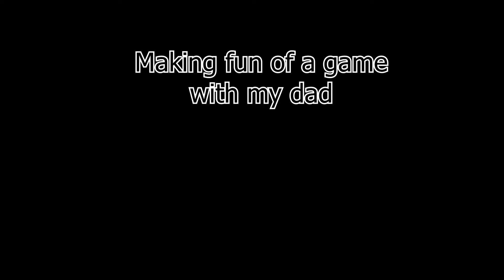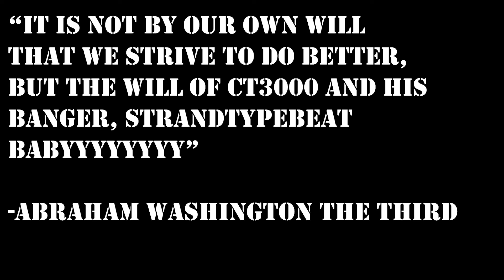Mortal Kombat 11 Augments Are Fun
Okay so this are the augments I have equipped on Boob Saibot (take into account, you need to have gotten all of your three gear pieces to level 3 to be able to use this combination)

Mask:
Lvl. 3 Have Mercy
Lvl. 3 Bill Of Health
Lvl. 4 In the Gloaming

Sickle:
Lvl. 3 Good Souls
Lvl. 3 Perfect Kombat
Lvl 3. Unholy Ghost

Shadows:
Lvl. 3 Brutal Heart
Lvl. 3 Silver Medalist
Lvl. 4 Black Soul

That's about it, there you go.